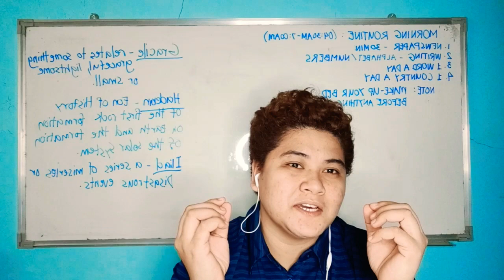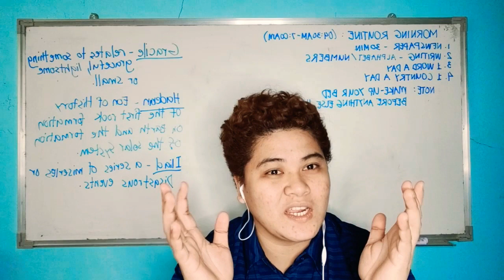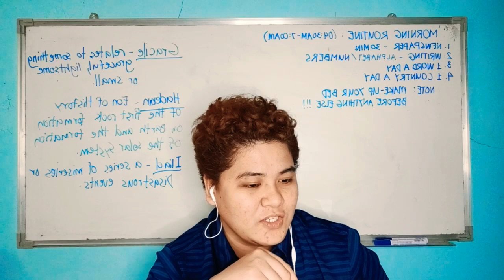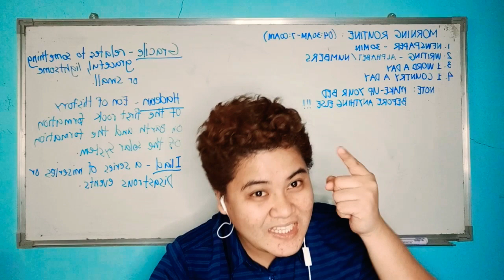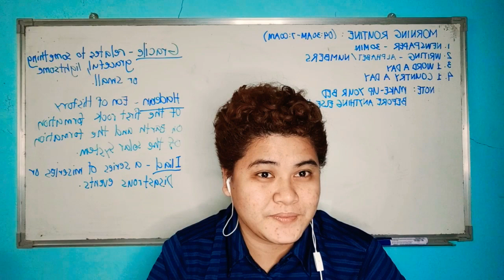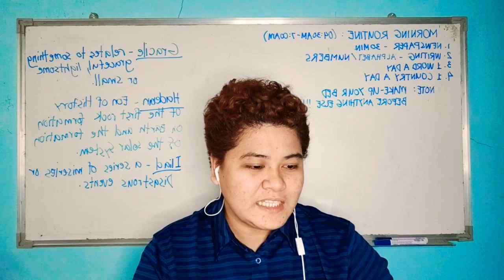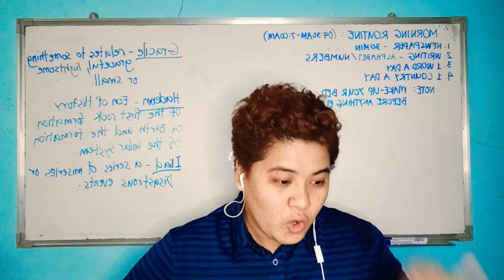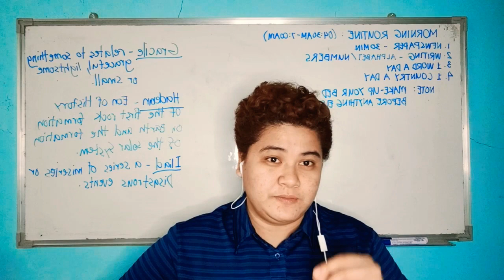CCDI 103 Module 2 Lesson 2/a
Created for my Pokemons